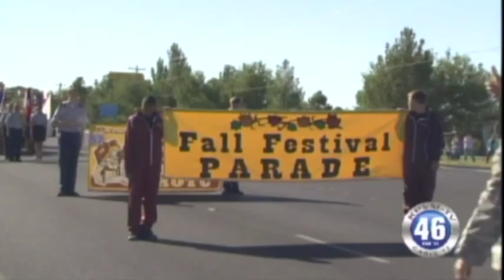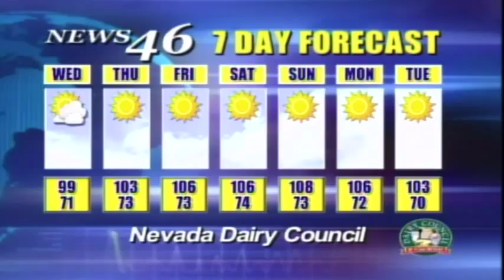08/11/2014 NEWS 46 PART 2 of 2